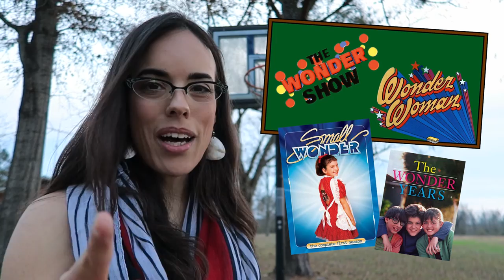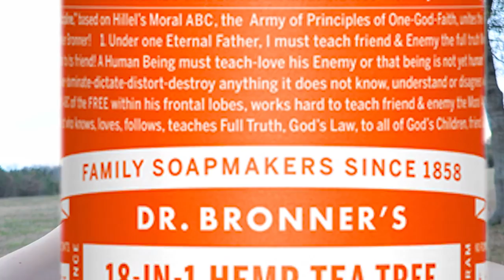DR. BRONNER'S Magic Soap!! (A DRAMATIC READING)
TEACH THE MORAL ABC TO BOTH FRIEND & ENEMY ALIKE OR PERISH!

Just kidding.. but I mean. I think it is pretty important to treat everyone equally, even if they've wronged you, I just think there must be a more effective way to say it than beasts, snakes, 666, and murder conspiracies. lol.

Dr. Bronner's is definitely my favorite soap in the entire galaxy... entertainment on the outside, magic on the inside! Who could ask for more?!